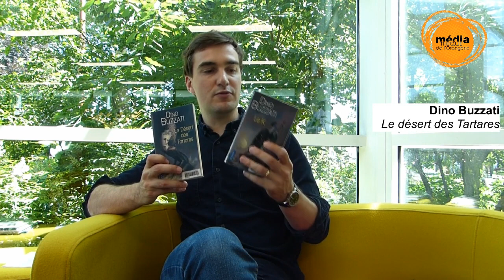Cinq classiques de la littérature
Nathanaël vous présente 5 classiques de la littérature